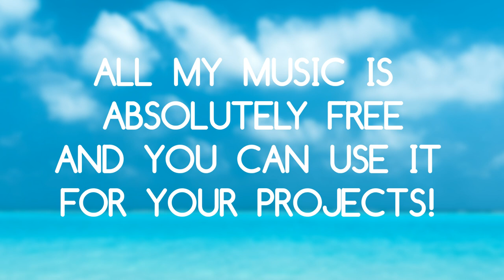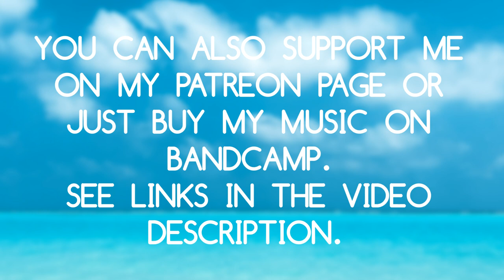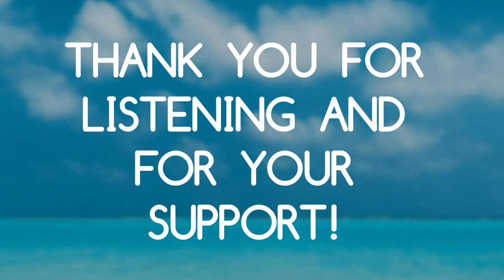Azure - Atmospheric Chillout Music [FREE DOWNLOAD]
Today I got my next musical experiment for you.
It's difficult for me to define in any particular genre.
Well .. let there be an atmospheric chillout (Exactly! It sounds good!).

Be happy and enjoy listening!

● You can use this music track for any your project.
Please, point me as music author (Keys of Moon) and just put the link of my YouTube channel or my SoundCloud page in the description on your video.

or
you can purchase this music track on BandCamp:

☺ Hello everyone!